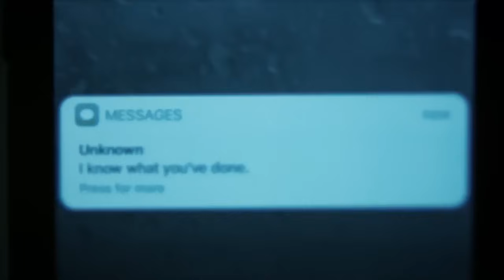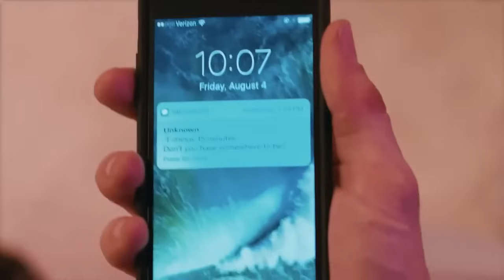Resumen de Heaters La Serie - Las Secuelas De La Trinidad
Mis redes